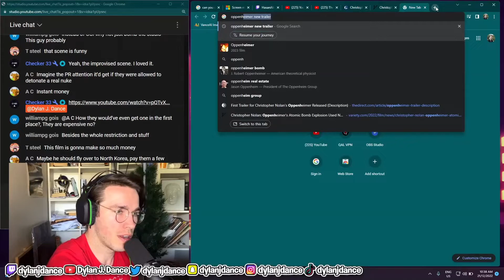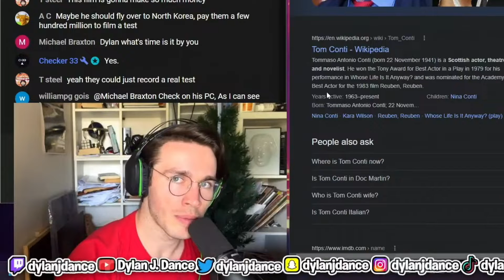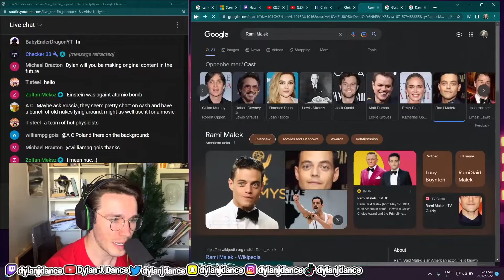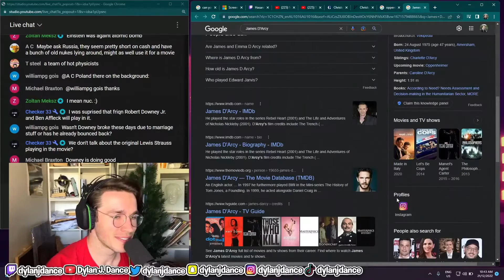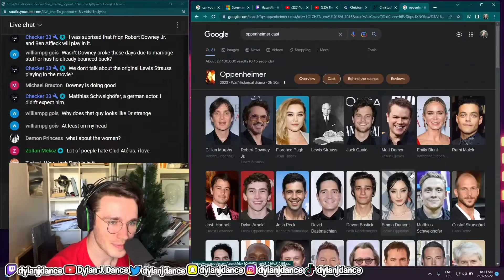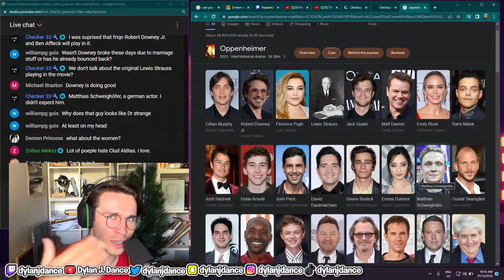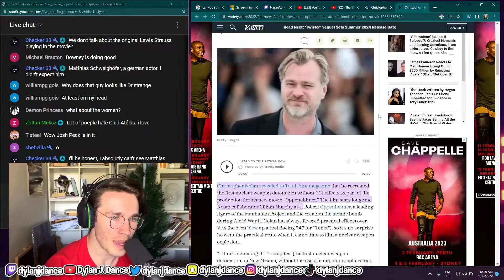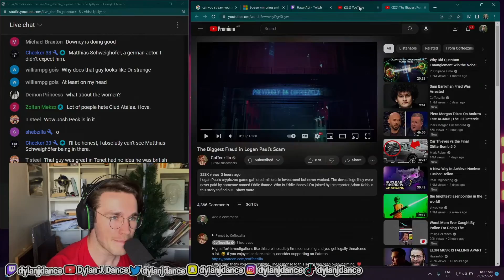Physicist Reacts to Oppenheimer Movie: WAY More Important Than You Realize